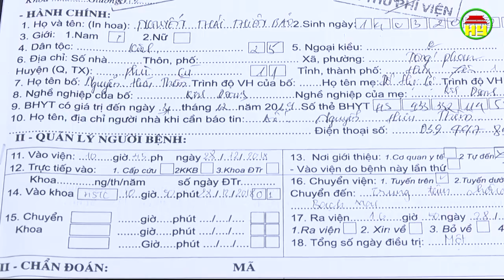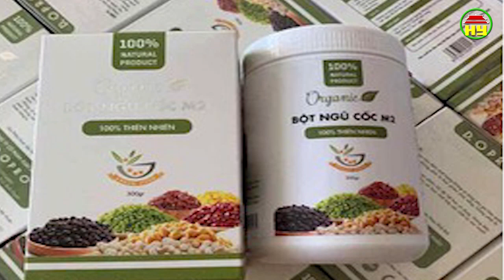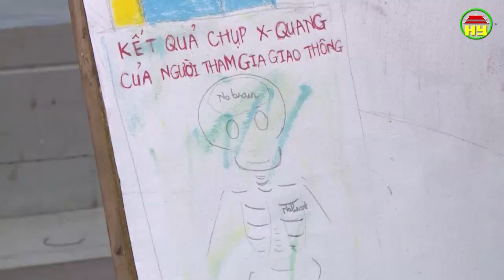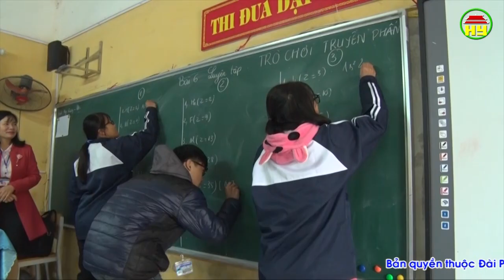Thời sự Đồng bằng sông Hồng thứ 4 ngày 09/01/2019.